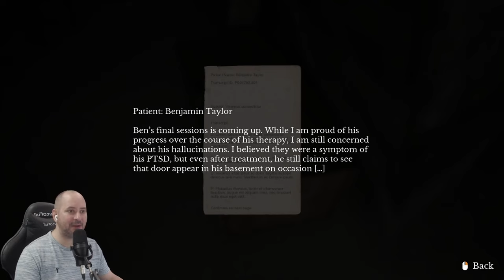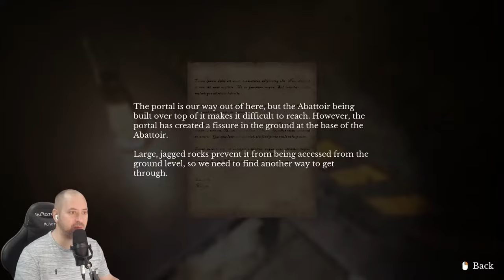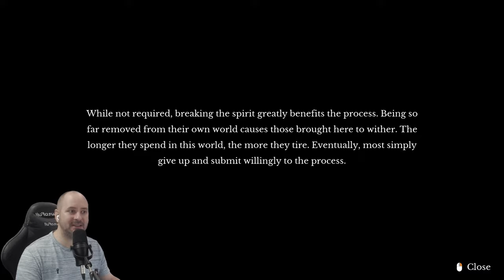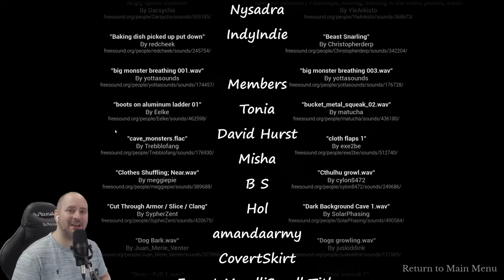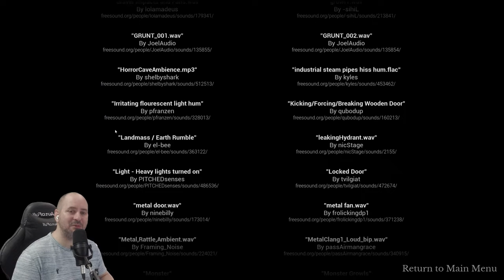A CHILLING Finale! - The Door in the Basement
After going through a mysterious door that appears in the basement of your family home, you are transported to a strange subterranean world. With the doorway closed, you must navigate the dark tunnels to find a way out and discover the mysteries that brought you to this place.

The Door in the Basement is a first-person atmospheric pixelated horror game. Explore, complete puzzles, and avoid the horrific creatures roaming the tunnels as you learn more about the world and its strange inhabitants.